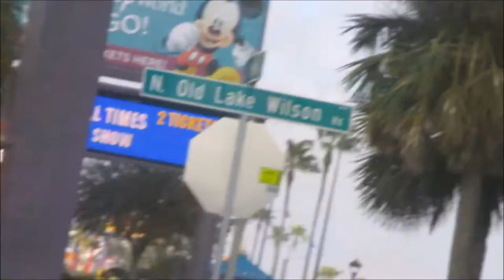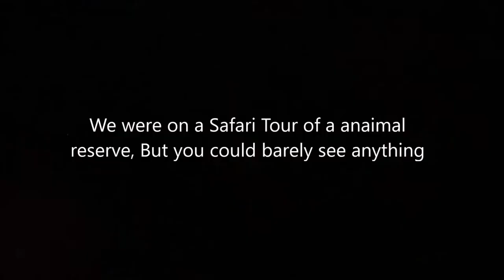LINE LAND!!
Yesterday I went to Disney's Animal Kingdom and the wait was miserably long...